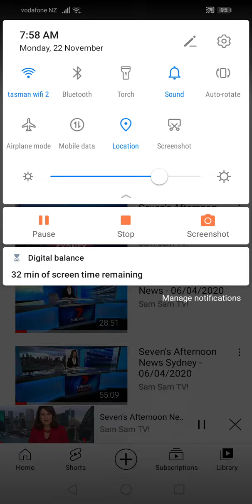SEVEN NEWS AFTERNOON NEWS WITH ANN SANDERS